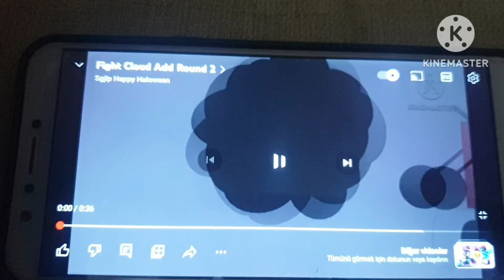FİGHT CLOUD ADD ROUND 3 REMAKE